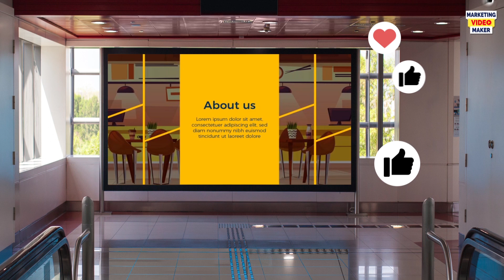Marketing Video Maker, Promo Video Maker, Ad Maker, Slideshow Maker, Photo Video Maker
Marketing Video Maker is a modern video marketing app and a powerful way to present your company or product. Use it to showcase a new business idea, a proposal, a business presentation, or a marketing campaign.

Marketing Video Maker is a Slideshow Presentation Maker With Templates, Photo Editor, Photo Video Maker With Music, and Promo Video Maker With Templates.

Using technology in business and education presentations is always rewarding.

Usability:
1. Tell Your Story
2. Create gifts for holidays
3. Include mystery offers
4. Give deals on gift cards.
5. Put on an event
6. Create a video campaign
7. Create a Social Media Campaign
8. Creative Slideshow Maker for Marketing Campaign

Various Marketing Video Templates Available For Various Categories:
1. Travel Agency
2. Vehicle Service & Accessories
3. Sports Academy
4. Real Estate
5. Food & Restaurants
6. Fashion For Men & Women
7. Non-Profit Organization
8. Healthcare & Hospitals
9. Event Planner
10. IT Service & Business
11. Tutor
12. Fitness & Gym
13. Accounting & Finance
14. Beauty & Hair Salon
15. and Many More.

Add photos to the program
You can make a slideshow with music out of the images of the following formats: JPG, JPEG, PNG.
Once images are added to the slideshow, the interface of the app changes, and all the images are displayed in the image queue. It's possible to rearrange the images by dragging them.

Transitions
Select a transition effect from a wide variety of transition effects.

Add music to the slideshow
If you want to create a slideshow with music, you need to add audio files to the slideshow. Audio files of supported formats MP3, Wave.

Controls
Control time and transition effects for images in your slideshow.

Photo Editor With Templates
Get ready-made business presentation templates for listed categories. Just edit the template using a powerful photo editor tool.

Add text & stickers
You can add text and stickers such as emojis to each slide as well.

Preview
Preview your slideshow prior to creating it for better results.

History
Never lose your creative work. You can always continue from where you stopped.

Upload your slideshow to YouTube, Dropbox, Google Drive and share it with friends.

A great video presentation needs to be eye-catching and engaging, but it also needs to get your message across.

Powerful and fully customizable Marketing Video Maker, Promo Video Maker, Intro Maker, Photo Video Maker With Music. create slick, informative, and engaging slideshow presentations without any design skills.

Experiment with various layouts and design features until you have the slideshow that will deliver your message to the right target audience.

Don’t be afraid to experiment and play around with the various options until you’ve found the right combination of text, music, and video.

Use this Marketing Video Maker, Promo Video Maker, Intro Maker, Photo Video Maker With Music to create effective slideshows. Add your photos, videos, music and publish them on your social channels. Try today for free.

This app is made to create an effective marketing campaign, create promotional videos and is also useful for social media marketing, branding, and advertising.

Please rate the app and give your feedback to help us improve and create many more unique apps for you.